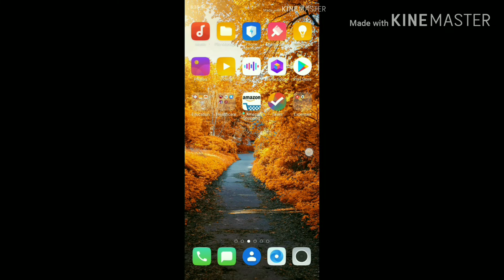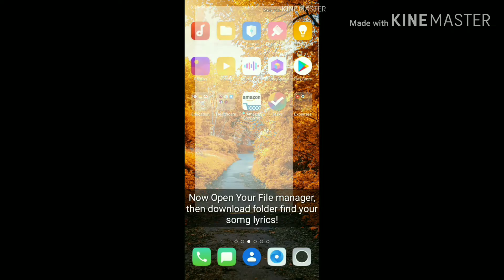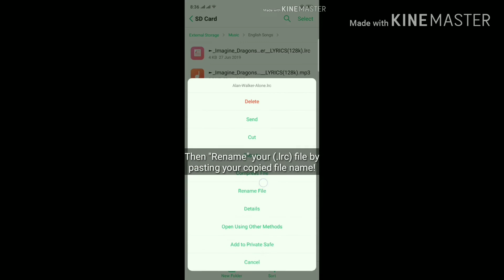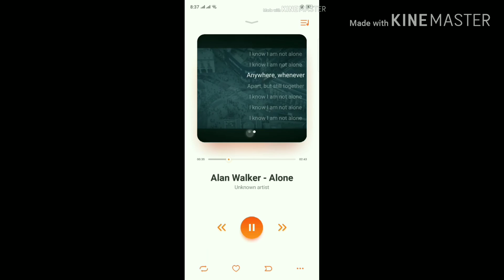How to add Lyrics directly on your Oppo A3s Music player By Imran Haider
HOW TO ADD LYRICS DIRECTLY ON YOUR OPPO A3S MUSIC PLAYER!!

Hey guys, today I show you HOW TO ADD LYRICS DIRECTLY ON YOUR OPPO A3S MUSIC PLAYER!